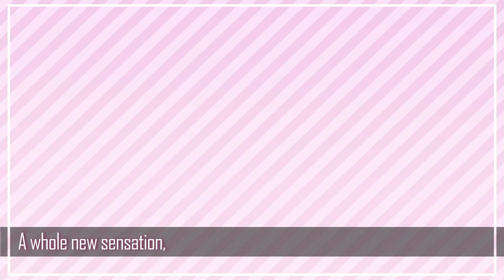【KAITO V3 English】To unlock the heart of a (im)mature man 【VOCALOID Original Song】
I had the audacity to enter Vocaloid Collection 2024 Winter Rookie with this song.

The title is long so feel free to abbreviate it to things like "To-Unlock" or "(im)Maturity" or "Tsundere KAITO song"

Music and lyrics: RKN
Vocals: KAITO V3 English

Like "Common Love Story: Never Ever" this too was originally a melody I made when I was young too, all I did was gave it a proper arrangement and lyrics.
This song was originally going to be posted for KAITO's 18th Anniversary, but it was replaced by the song mentioned earlier in the end... But because the lyrics was written with his anniversary in mind at first, there's a lot of motifs of "being an adult" or "maturity" that seems unfitting now.
The (delusional) scenario I had in mind was: KAITO being unable to live up to people's expectations of being an "adult" and keeps pretending to be someone he isn't. But when he experiences true love that facade would soon crumble... something like that.

Lyrics:
"So did you think that I'd care?
Immature plans and sad attempts ,
Useless games and tactics to become a pair
It's not working, I tell you
I'm not a cheap man so
If you're gonna waste our time then please at least show me something new!"

Haven't you noticed that I wear
A false mask of thorns and contempt
Go ahead, try to take it off if you dare!
I really hope that you do,
The truth is that I alone can never face these feelings bare...

Love me more (x3) such embarrassing words
Doesn't suit a grown man like me anymore
Even so(x3) I cannot hide
The beating thumping noisy heart that starts to race...

A whole new sensation, a rush of adoration
I won't accept it all--- cover up and deny
"These feelings aren't for you!" a hasty explanation
Got intercepted by your love that is shaking, rocking my mind!

These feelings are frustrating
Don't try to make me be honest
I beg you, just let me be
If you'd chase more I'd fall in love

"Haven't you got it just yet?
Separated by a large gap
More than space or time, we cannot be a set
It'll never work, I tell you. It really won't..."
If only I could end it all here but love's not that easy to forget

Things that hold back and stop me
Nothing short of uncountable
There has never been a moment I felt free
But I had to be mature, I really had to
So I locked up my heart and lost the key!

(pre-chorus 2)
You and me
Fantasy
Meant to be?
...yet why do I still enjoy the chase...?

A strange new emotion, turned out to be affection?
This must be a mistake--- cover up and deny
These feelings were for you, but this infatuation
Got intersected with past fears that are paralyzing my mind!

"When will you grow up?
And find out that I'm not the ideal perfect man for you"
Something even less than assumed
A coward, insecure crybaby, childish and immature

Inside the reflection was my selfish projection--
Another world where I could love you without lies
"It's not over just yet, turn back the situation!"
This foolish pride that hides your true self, just leave it behind...

This whole new sensation, this wish for a connection
I will accept it all--- so won't you please reply?
"These feelings are for you!" such a childish confession
Got intercepted by your soft red lips;  panic, caught in a bind!

When will I grow up and find out
That it's impossible to pretend always
I can't run from scorn anymore
If I put my focus on your love surely I'll be assured!

There's no choice but to be honest?!
Why did you find back my key?
Now I won't mind falling deeper

Listen to our hearts ringing
Together as one unity
The point of no more return--!
Even though it's difficult love,
Stupid stubborn love,
It's you whom I love!